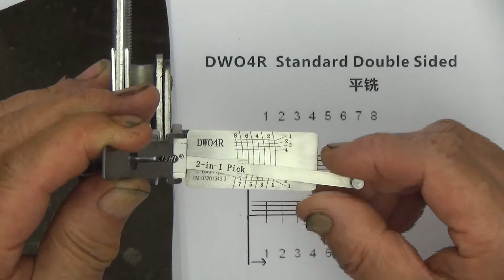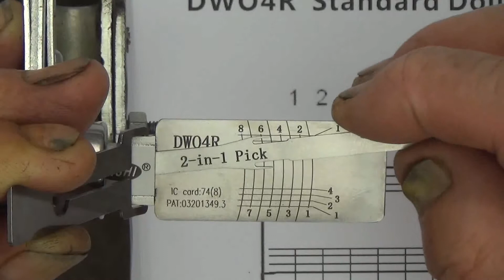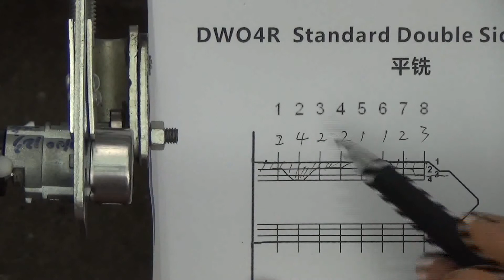Lockmall Lishi DW04R V.2 2-in-1 Pick/Decoder Tool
Lockmall Lishi DW04R V.2 2-in-1 Pick/Decoder Tool,it works for Buick series, Excelle, GL8, etc., Chevrolet series